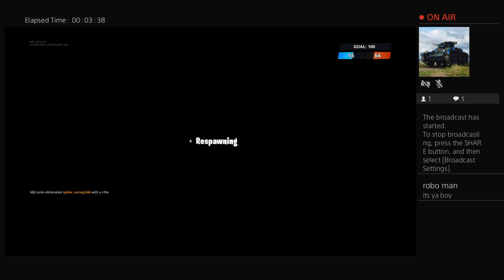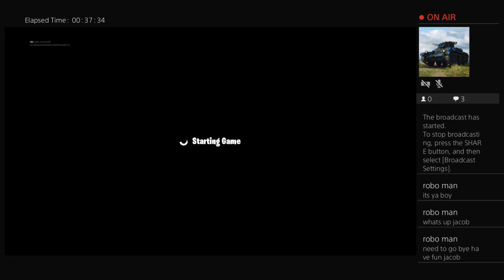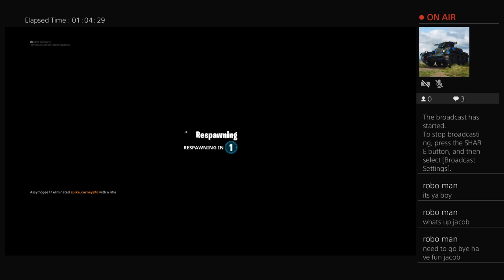spike_carney246's Live PS4 Broadcast